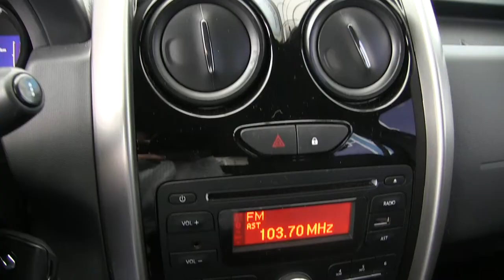Renault / Duster / 2018 / 574412